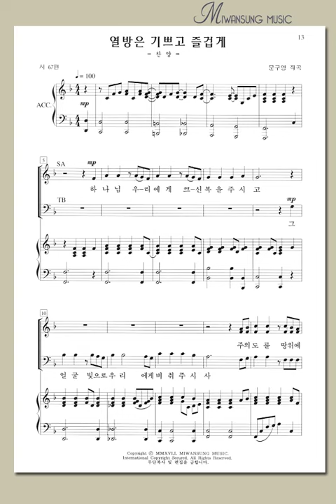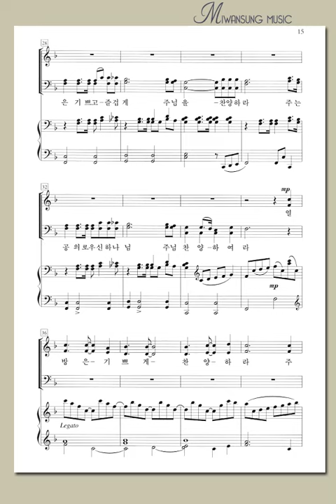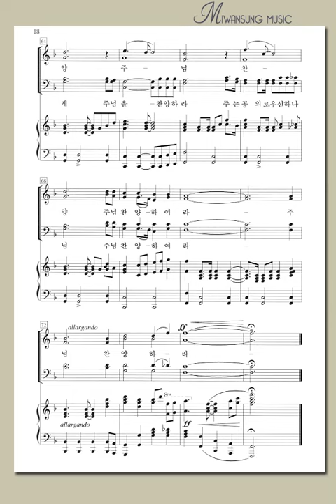열방은 기쁘고 즐겁게 / 테너파트 / 영광의 찬양 17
영광의 찬양 17 / 열방은 기쁘고 즐겁게 / 테너파트